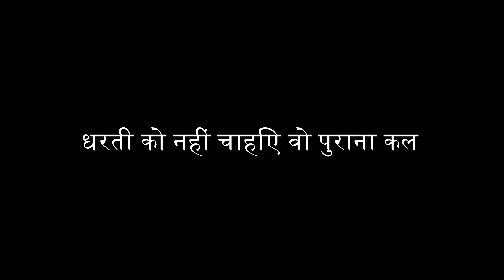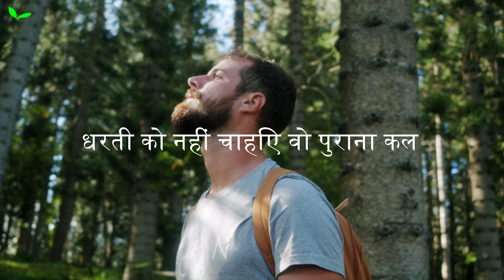Dharti Ko Nahi Chahiye wo Purana Kal // vyonika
As we all was in lockdown we got achance to change the earth so here is apoem by the quint that tells that dharti ko nii chahiye wo purana kal

Voice by : Dia Mirza
Video by : vyonika

what is vyonika ?

vyonika is an online shop that plants trees on buying products from their it have more than 10000+ product in fashion ,tribal, accessories and electronic s and it provide cash on delivery in all over india !!